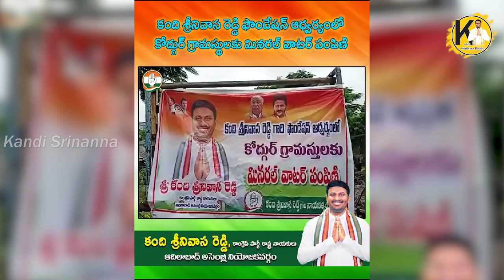కంది శ్రీ‌నివాస‌రెడ్డి ఫౌండేష‌న్ ఆధ్వ‌ర్యంలో కోద్గుర్ గ్రామ‌స్తుల‌కు మిన‌ర‌ల్ వాట‌ర్‌ పంపిణీ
కంది శ్రీ‌నివాస‌రెడ్డి ఫౌండేష‌న్ ఆధ్వ‌ర్యంలో కోద్గుర్ గ్రామ‌స్తుల‌కు మిన‌ర‌ల్ వాట‌ర్‌ పంపిణీ | Kandi Srinanna